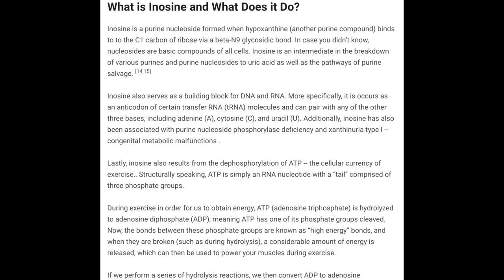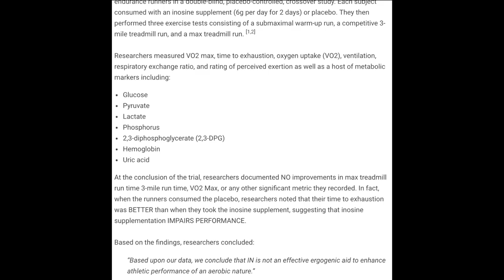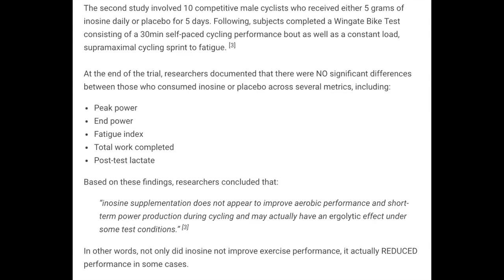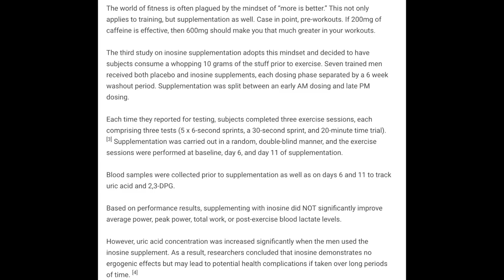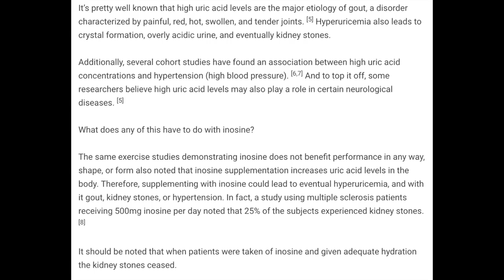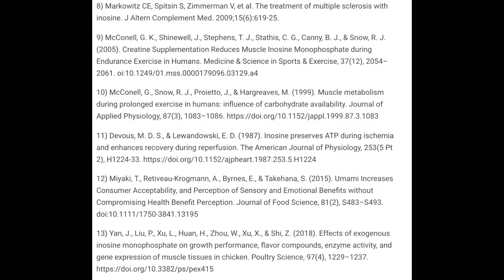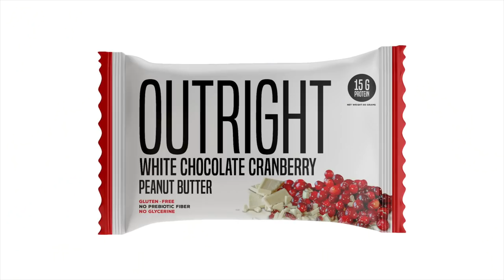The Ugly Truth About Inosine | Tiger Fitness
The supplement industry is cyclical. Various ingredients gain popularity, fall out of favor (most likely due to less than stellar research findings), go into the abyss for an undefined amount of time, and finally re-appear as a “hidden gem” whenever some guru claiming to do countless hours of research attempts to pull one over on consumers and includes it in their new groundbreaking pre-workout.

Inosine is one such ingredient.

At one time, inosine was believed to be a potent performance-boosting compound, but after a chain of studies showed it had no effect on performance, inosine disappeared from the scene. Now, it’s popping up in a few pre-workouts, and we’re here to give you the straight dope on whether or not you should supplement with it.